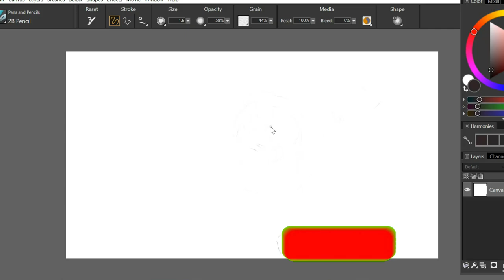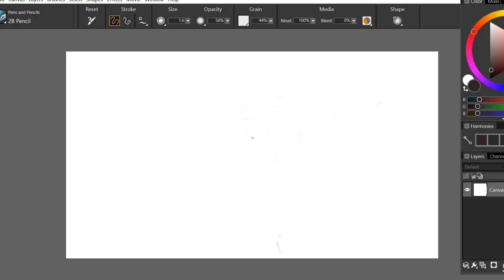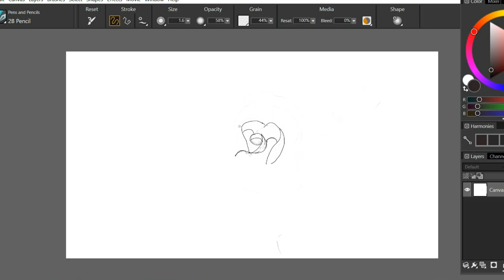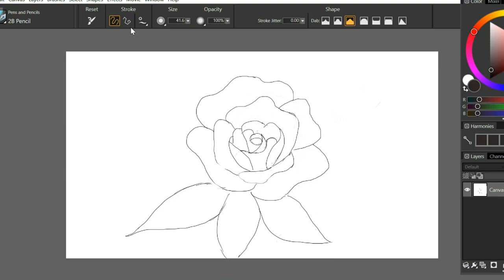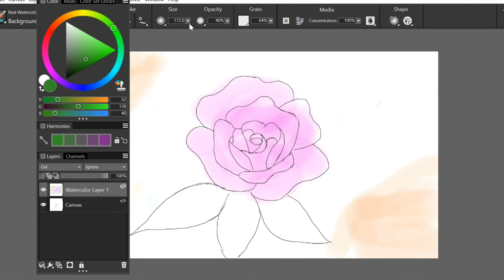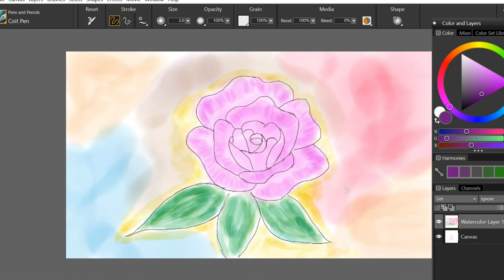The Solitary Rose | Watercolor painting | Digital art | Art therapy | Shruti's Art Studio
Hello everyone

Welcome to Shruti's art studio. In this video, I have drawn a rose and painted it using the watercolor medium digitally. I am a strong believer of art therapy. Painting helps me relax. I hope you will follow me along in this beautiful journey of art and find some relaxation and peace.Of course, if you wish to follow along and learn, I will be very happy.

The items needed to follow along:
Corel painter 2020
Wacom digital tablet
The zeal to learn :)

Hope you all enjoy the process and paint along with me...
Cheers
Shruti